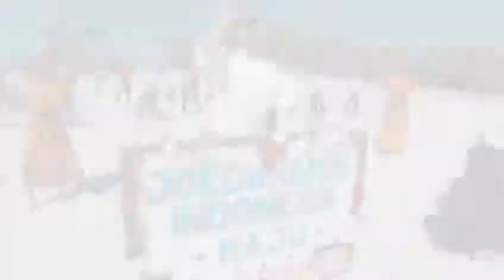Jokowi Gaaaas POOOOOL 😍😍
Untar goes to London